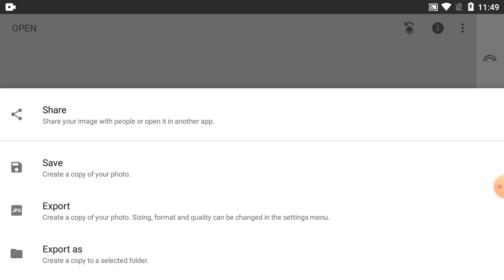How To Change Photo Colour In Snapseed Tutorial - Part 171